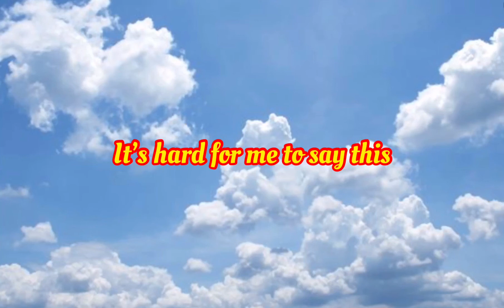I’m quitting YouTube